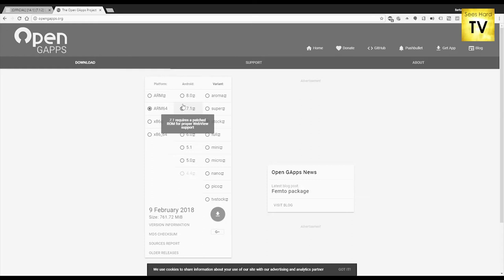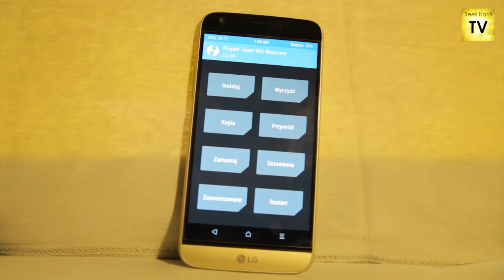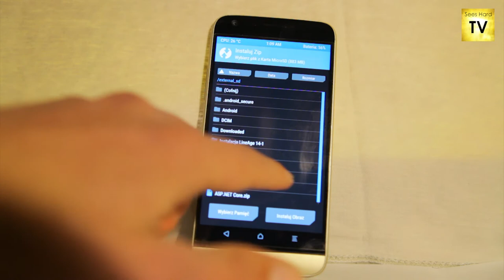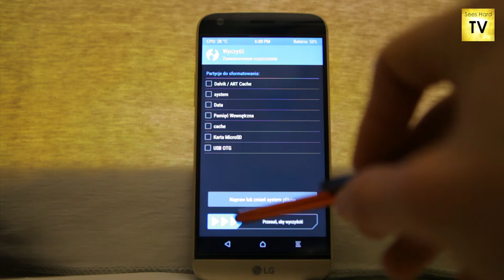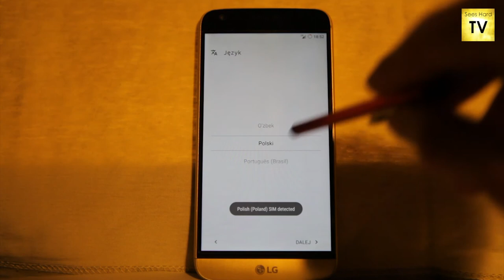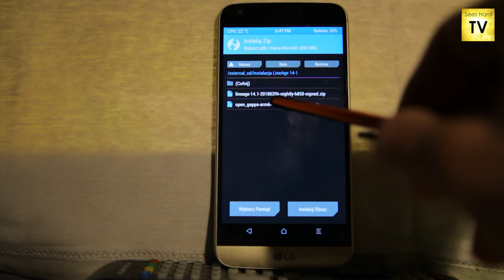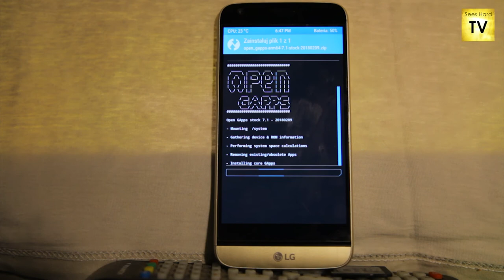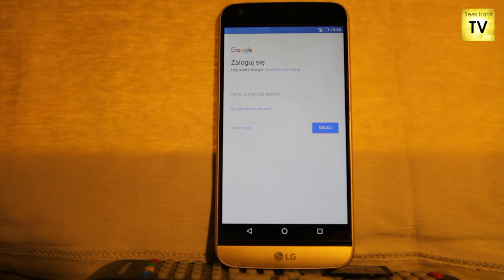Rozwiązywanie problemów z instalacją LineAge OS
Cześć!

W dzisiejszym odcinku pokażę Wam najczęstszy problem z instalacją Lineage OS, a mianowicie chodzi o to że po jego zainstalowaniu telefon wisi na bootanimacji i system nie może się załadować. Materiał powstał dlatego że dostałem dużo wiadomości z prośbami o pomoc w tym temacie, i mam nadzieję że rozwiąże to Wasze problemy. :)

Zachęcam również do polubienia na Facebooku strony Sees Hard TV gdzie znajdziecie słowniczek pojęć, informacje oraz możecie brać udział w dyskusjach. :)